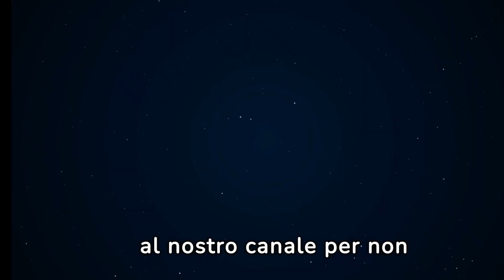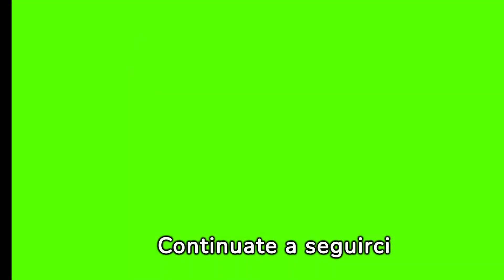Setter Inglese: Caratteristiche, Origini e Carattere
Benvenuti nel mondo raffinato e avvincente dello Setter Inglese! Esplorate con noi le origini storiche, le caratteristiche distintive e l'olfatto eccezionale di questa straordinaria razza canina. Dal campo di caccia alle competizioni olfattive, il Setter Inglese incanta con la sua eleganza, gentilezza e un olfatto affinato. Un viaggio avvincente attraverso il passato e il presente di un compagno straordinario. 🌿🐾

Benvenuti su Zampa TV, il canale dedicato all'universo affettuoso e coinvolgente dei nostri amici a quattro zampe. In ogni video, esploriamo insieme il mondo variegato dei cani, offrendo contenuti educativi, intrattenimento e consigli pratici per garantire una vita felice e sana al tuo fedele compagno.

Da approfondimenti sulle diverse razze cani a tutorial sull'addestramento positivo, Zampa TV è la tua guida affidabile per comprendere al meglio il linguaggio e le esigenze del tuo amico peloso. Approfondiamo argomenti cruciali come l'alimentazione equilibrata, la salute del cane e la creazione di legami duraturi.

Oltre a essere una fonte di informazioni, Zampa TV è una comunità accogliente di appassionati di cani. Condividiamo storie toccanti, esperienze personali e momenti divertenti, creando un luogo dove l'amore per i cani si traduce in connessioni significative.

Clicca sulla campanella delle notifiche e unisciti a noi in questa avventura emozionante. Con Zampa TV, ogni episodio è un'opportunità per imparare, ridere e condividere l'affetto per i nostri amici a quattro zampe. 🐾📺✨